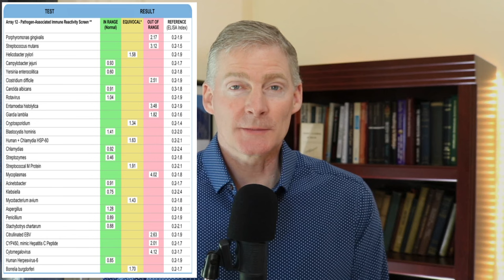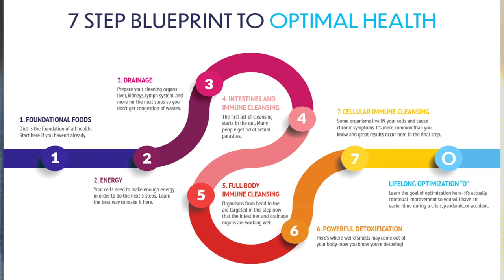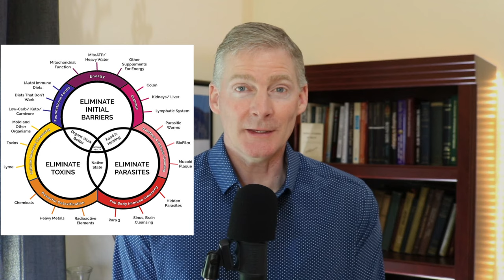Get My New Ebook Plus 7 Other Bonuses!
University of Texas at Arlington Photograph Collection, via Wikimedia Commons.
University of Texas at Arlington Photograph Collection
Exercise picture 1923